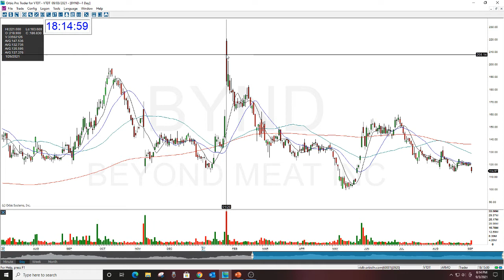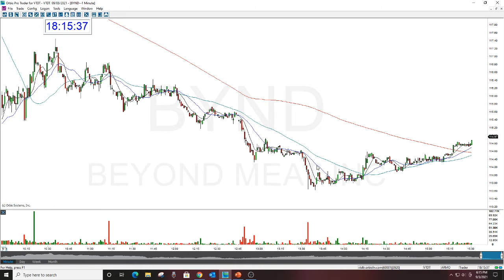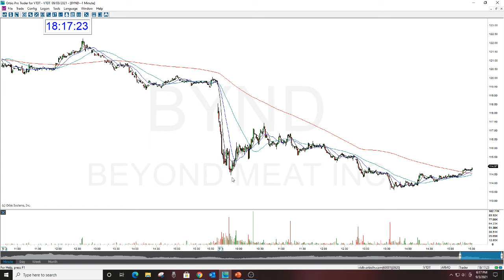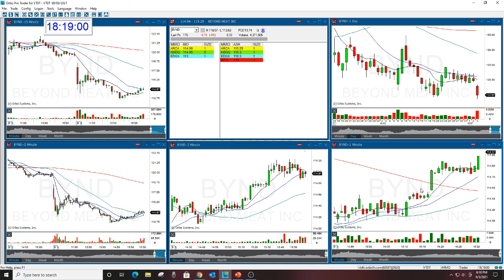BYND PLAY OF THE WEEK 9-3-2021